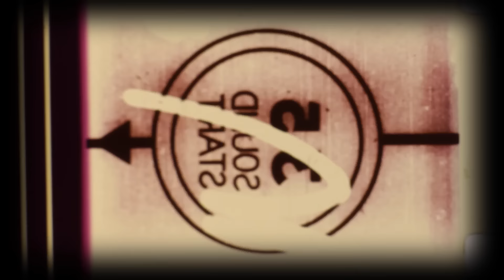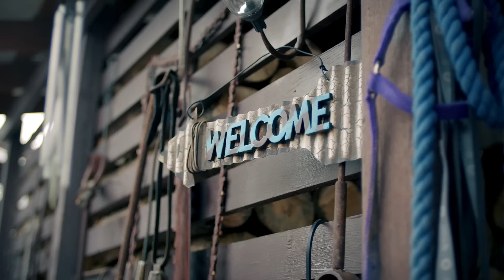Tim Montana - American Dream (Official Video)